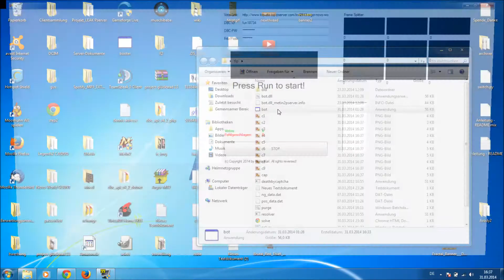Topliste VOTE Bot (Push Bot)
Status: Funktionsfähig! (Getestet: 31.03.14 / 17:00 Uhr)

Features:
Features:
-Captcha Frame Splitter
-Frame Finder (find correkt Frame for Solver)
-Captcha Solver (Captcha Bypass)
-Auto. Get new german IP-Adress in 5 Secounds
-Cookie killer
-Evercookie eliminator

(Preis enthällt beide Push Bots für beide Toplists)